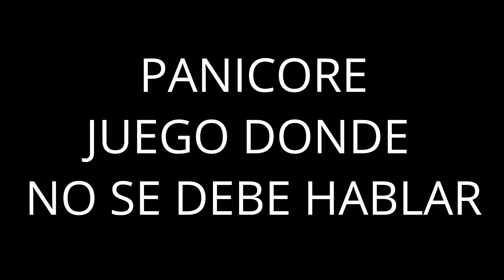NO HABLES en ESTE JUEGO 🤫 o LO LAMENTARÁS! | Panicore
Ayuda a mejorar el canal de una manera más directa!